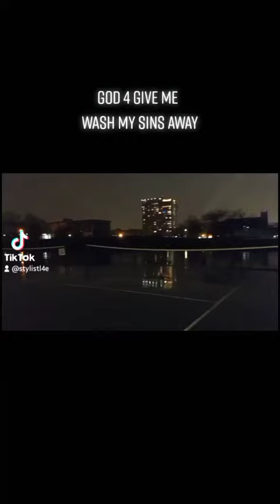Neva Give Up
To anyone and everyone please never give up even if it's the hardest situations in your life you have/or had to face. Life can be difficult & frustrating sometimes but I tell you give it all to the Lord King Jesus.

BELIEVE THAT KNOW THAT & OWN IT